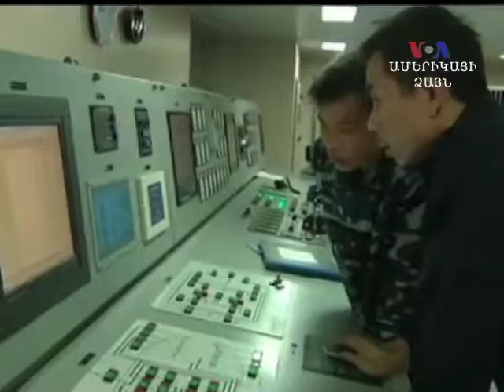Առանց մեկնաբանության. Ապրիլի 19